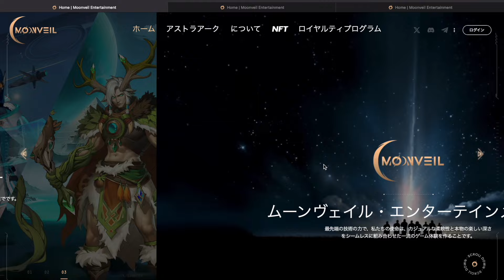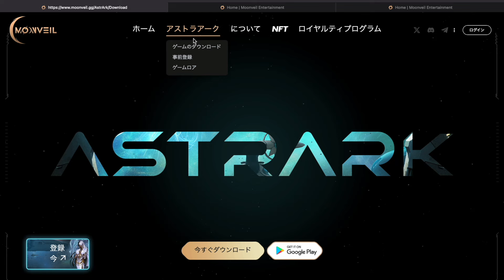【AstrArk】期待のWEB3ゲームスタジオが手掛ける新作ゲームをご紹介!!【NFTゲーム】【BCG】【WEB3game】【Gamefi】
WEB3ゲームスタジオ、「Moonveil」が手掛ける新作ゲーム、「AstrArk」のご紹介です！

こちらのゲームは、PVPやPVE・強力対戦などができるタワーディフェンスゲームとなっており、最近540万ドルもの資金調達をしたことで話題となりました！

まだ謎の多いゲームですが、期待できそうなのでぜひ、チェックしてみてください！♪( ´θ｀)ノ